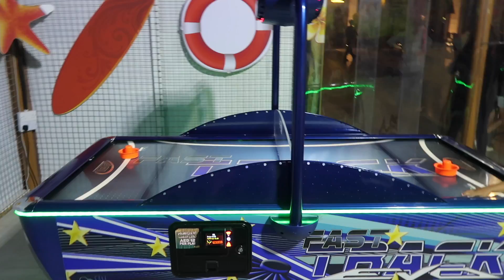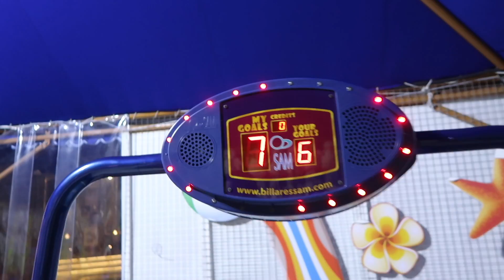خمس تحديات في مقطع واحد !! مع عقاب 😱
-حسابي في الانستقرام | instagram

-اضغط على الرابط و تضيفني سناب على طول

قناتي الي انزل فيها الكواليس

اتمنى انكم ما تقصرون معي من لايكات + ونشر المقطع بكل مكان = وشكرا لك والله يسعدك يارب دنيا واخره وبالتوفيق للجميع :$

- بعض العلآمات لجلب المشاهدين :

تحدي a challenge اسالني ask فلوق VLOG فلم movie  مقلب ، انيينكم aninnkm